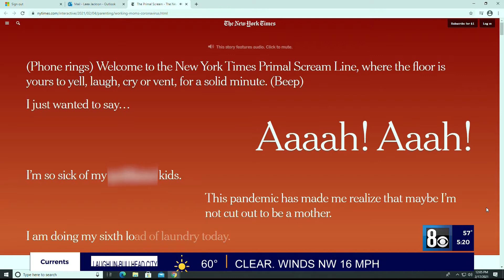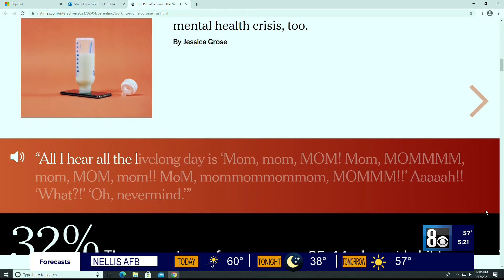Navigating the pandemic: Tips for mothers struggling mentally through pandemic pressures